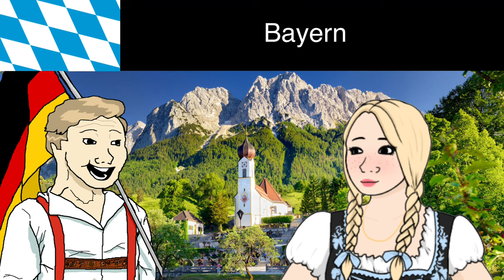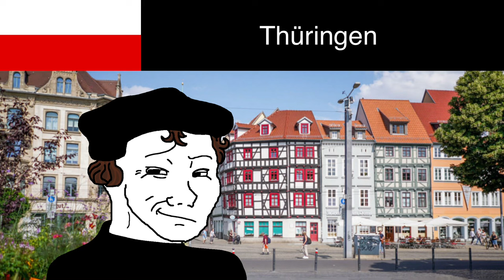German “states” be like:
Requested by @SoomaliyaHanoolato

Music List;

Baden-Würtemberg - Badnerlied

Bayern - Fichtl’s Lied

Berlin - BERLIN LEBT

Brandenburg - Potsdam Ahoi

Bremen - Werder Bremen Lied

Hamburg - Ahnma

Hessen - Der Frankfurt Song

Mecklenburg-Vorpommen - Teufelslied

Niedersachsen - Das Niedersachsenlied

Nordrhein-Westfalen - 99 Luftballons

Rheinland-Pfalz - Atemlos Durcht Die Nacht

Saarland - Foggy Mountain Breakdown

Sachsen - W Jadnej Ruce Hanku

Sachsen-Anhalt - Magdeburg State Of Mind

Schleswig-Holstein - Santiano

Thüringen - Der Gott Der Eisen Wachsen Ließ